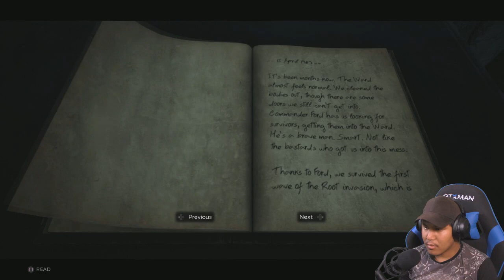Remnant From the Ashes Playthrough w/ My Brother | #1 | The Ward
Remnant: From the Ashes Walkthrough Gameplay Part 1 includes a Review, Intro, Character Creation and Campaign Mission 1 of the Single Player Campaign for PS4 Pro, Xbox One X and PC. My 2019 Remnant From the Ashes Gameplay Walkthrough will feature the Full Game. This Remnant From the Ashes Gameplay Walkthrough will include a Review, all Campaign Missions, Coop, Multiplayer, Character Creation, New Gameplay and the Ending of the Single Player.

Remnant: From the Ashes is an upcoming survival action shooter, available for PC, PlayStation 4, and Xbox One on August 20, 2019.

Remnant: From the Ashes is a third-person survival action shooter set in a post-apocalyptic world overrun by monstrous creatures. As one of the last remnants of humanity, you’ll set out alone or alongside up to two other survivors to face down hordes of deadly enemies and epic bosses, and try to retake what was lost.

Explore dynamically-generated worlds that change each time you play, filled with over 100 varieties of deadly enemies and 20 epic bosses to battle using a wicked arsenal of weapons, armor, and special modifications you can use to adapt to any situation.

Remnant: From the Ashes is a third-person survival-action game set in a post-apocalyptic world overrun by mythical creatures. Players build characters to suit their individual playstyle and survive the perils of diverse and deadly environments, alone or alongside a team of up to three other players. The game offers unique, customizable gameplay experience filled with intense shooting, melee combat, gear and weapon crafting, character progression, deadly enemies, epic bosses and dynamically-generated levels that offer an infinite number of ways to explore.